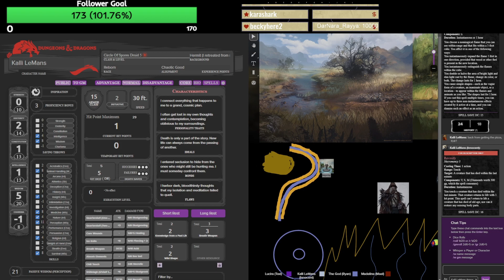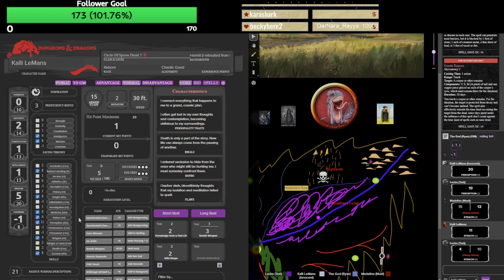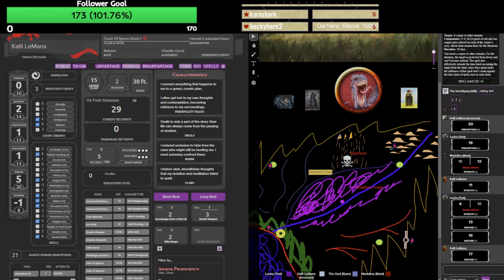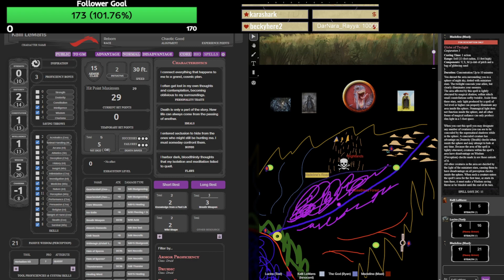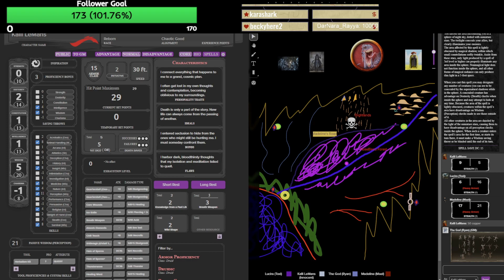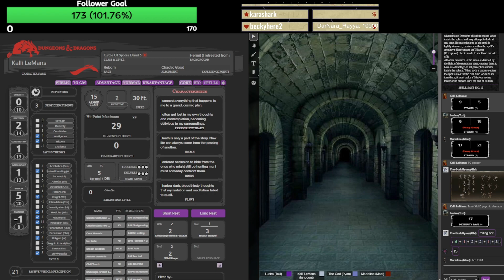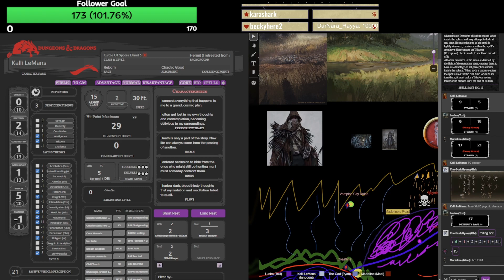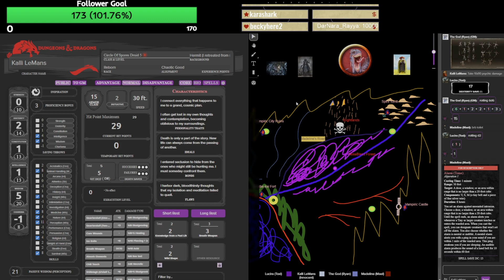Is It Really Science Without Danger? - D&D Mining Expedition - Episode 16